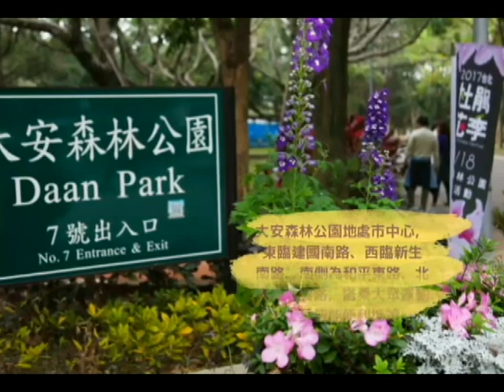19 士林高商 悠遊台北．漫遊森活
臺北市108年度顯像環聲微電影競賽
團隊名稱：WF
隊員：姚尚均、江驊哲、李佩諭、王冠霖、王譽璇
指導老師：林紹洋